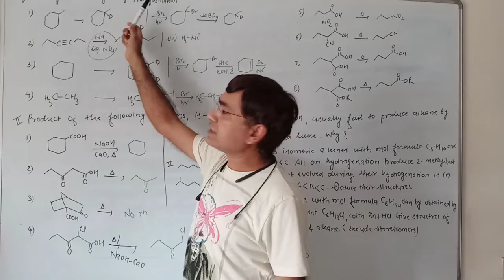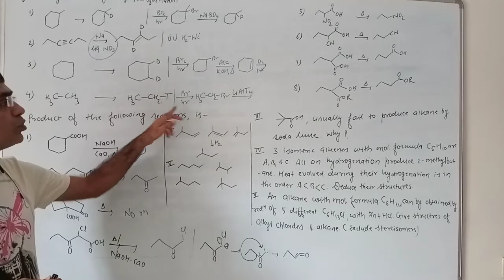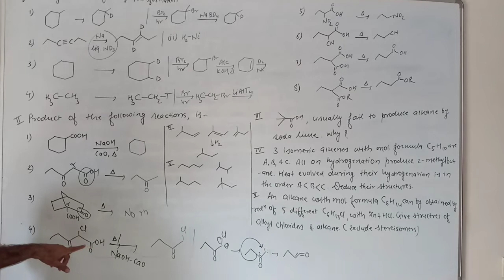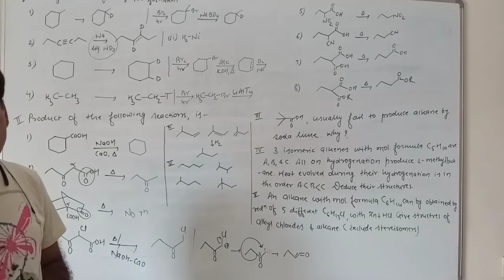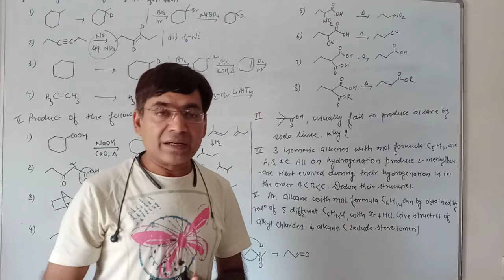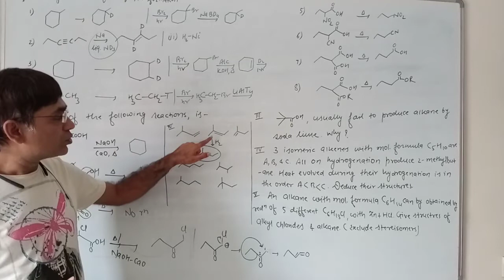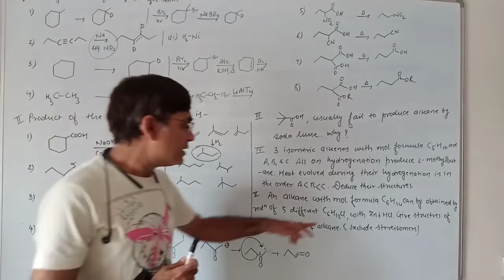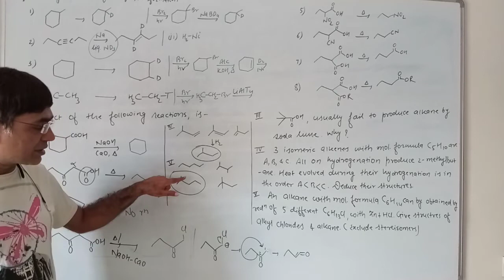Solutions of miscellaneous q alkanes1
Alkanes